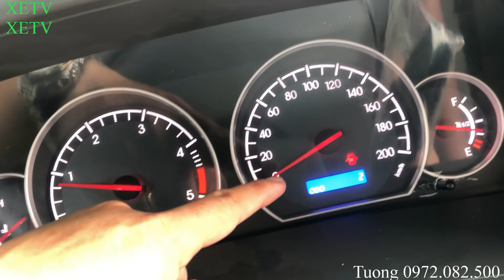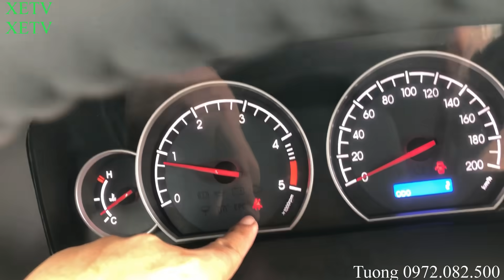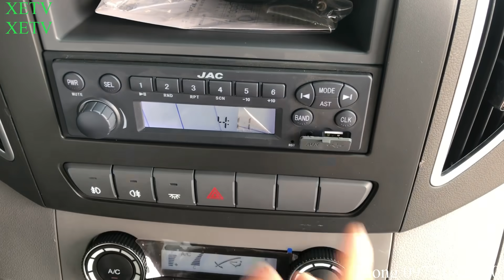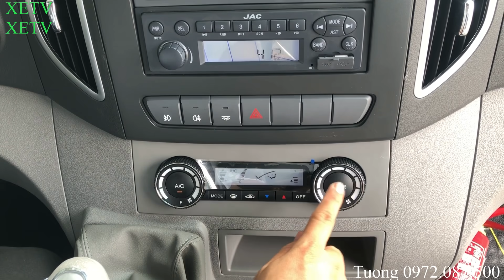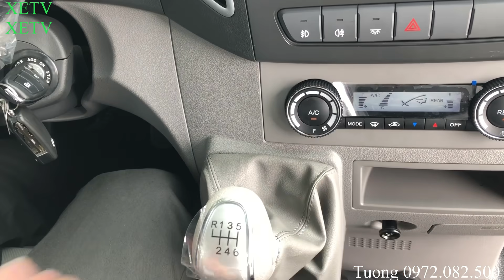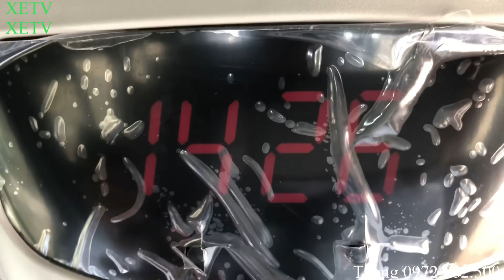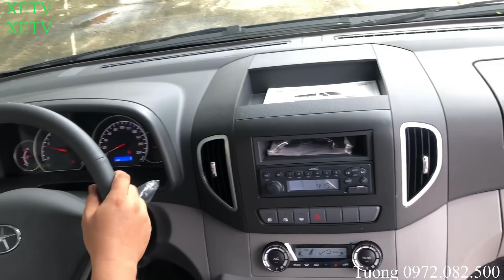Xem thực tế xe JAC 16 chỗ năm 2019-SUNRAY/Máy êm/Tiết kiệm dầu/LH. 0917.476.817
Các bạn vui lòng bấm vào nút ĐĂNG KÝ để xem được nhiều VIDEO mới nha
Xe jac 16 chỗ là dòng xe do Nhà máy ô tô JAC sản xuất  tại Việt Nam năm 2019,
Xe jac 16c này rất rộng rãi và thoải mái,
Bánh sau sử dụng bánh đôi nên rất an toàn và êm ái,
Xe jac 16c sử dụng hệ thống phanh ABS, hệ thống phân bổ lực phanh EBD cùng nhiều hệ thống điện tử hiện đại nên hành khách ngồi trên xe không có cảm giác bị say xe
Ngoài ra xe jac 16c này còn trang bị RADA cảnh báo nên khi lùi xe sẽ rất an toàn.
chiều cao từ sàn lên đến trần cao 1.85 mét nên rất cao
Động cơ 2.8 lít liên doanh với ISUZU Nhật Bản nên rất tiết kiệm nhiên liệu (chỉ 7 lít/100Km)
Xe có TURBO tăng áp nên rất mạnh mẽ và tăng tốc rất nhanh
Xe jac 16 chỗ được bảo hành 4 năm hoặc 100.000 Km

Hỗ trợ trả góp: 70 -80% giá trị xe

Điện thoại: 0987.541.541 Hoặc 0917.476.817  (ĐT, Zalo, Facebook)
NHÀ MÁY Ô TÔ JAC VIỆT NAM
Địa chỉ: Khu phố Đông Ba, P.Bình Hòa, TX.Thuận An, Tỉnh Bình Dương.